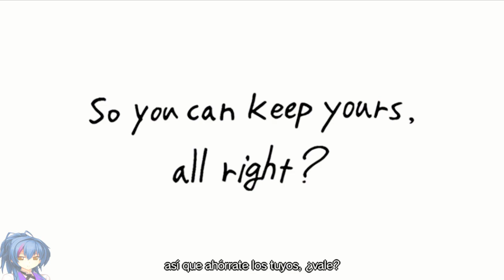The World Ends With You - Final Remix - Dia 1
DESCRIPCIÓN
The World Ends With You, un título que fue aclamado por la crítica y muy comentado por su estética cuando salió para Nintendo DS, llega ahora a Nintendo Switch.

Cuando el protagonista, Neku, se topa con la misteriosa Shiki, se ve atrapado en un juego mortal: deberá completar una serie de retorcidas misiones o será borrado.

Lucha por tu futuro
Tienes siete días para evitar el desastre. The World Ends With You -Final Remix- es una contrarreloj de frenética acción RPG para Nintendo Switch en la que tienes casi todo en tu contra en tu lucha por sobrevivir.

Neku, un adolescente con un don para el grafiti, recibe un aterrador mensaje en su teléfono: si no logra completar una serie de retorcidas misiones en los próximos siete días, dejará de existir. Así inicia su viaje hacia lo desconocido en el que le acompañará una misteriosa chica llamada Shiki, y en el que tendrá que descubrir la oscura verdad que se esconde tras su situación y derrotar a un misterioso grupo llamado los Reapers.

Aprende a usar los Pins
Neku no tarda en darse cuenta de que le resulta casi imposible interactuar con el mundo real, y eso le pone muy difícil completar sus extrañas misiones. Hasta que descubre los Pins, unos objetos muy útiles que le ayudarán en combate y le revelarán el mundo secreto de su alrededor. Tendrá que desbloquear y reunir tantos como pueda, porque mejorarán significativamente sus probabilidades de sobrevivir.